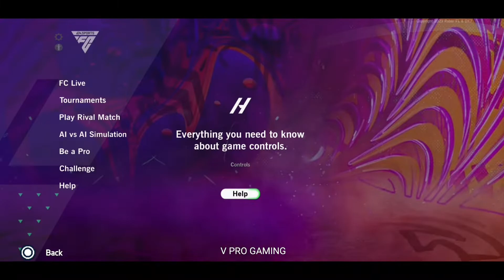FIFA 16 MOBILE MOD EA SPORTS FC 24 UPDATE 22 TOURNAMENTS ANDROID OFFLINE NEW KITS & FULL TRANSFERS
FIFA 16 MOBILE MOD EA SPORTS FC 24 NEW MANAGER MODE | NEW CHALLENGE MODE | BE A PRO MODE | NEW MENU GAMEPLAY | FIXED BUGS UPDATE TOURNAMENTS MODE | CUP TOURNAMENTS | NEW CELEBRATIONS | PENALTY MODE ANDROID OFFLINE BEST GRAPHICS NEW UPDATE KITS 2023/24 REAL FACES & LATEST SUMMER TRANSFERS

© M PRO GAMING (UPDATE FACES AND KITS AND TRANFERS)